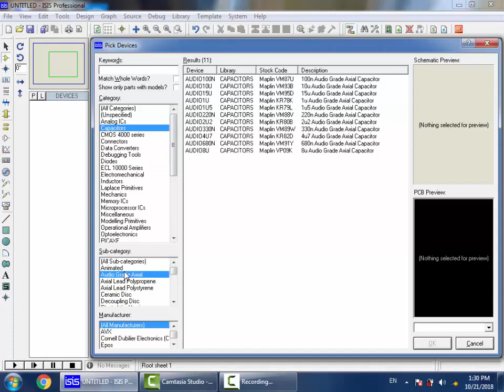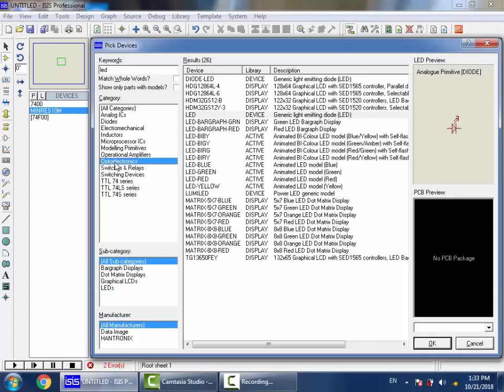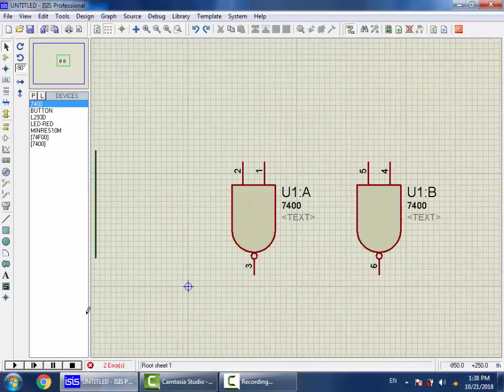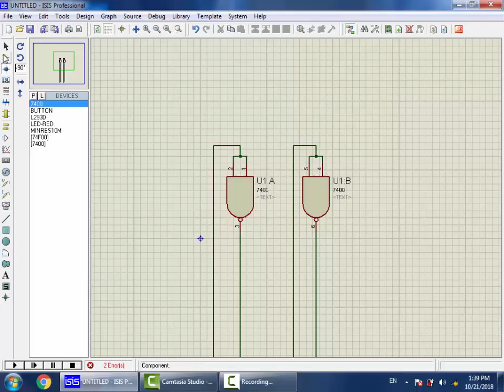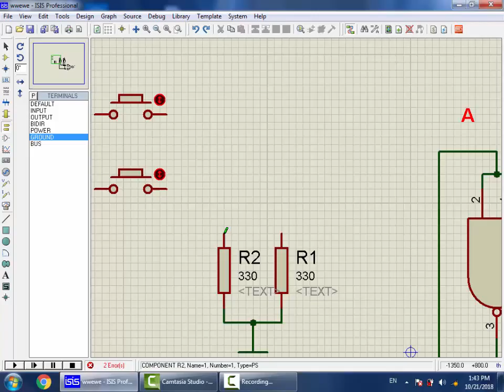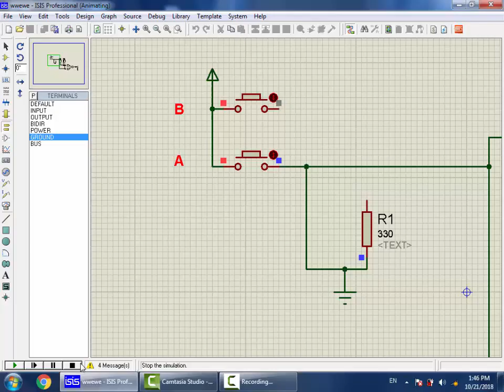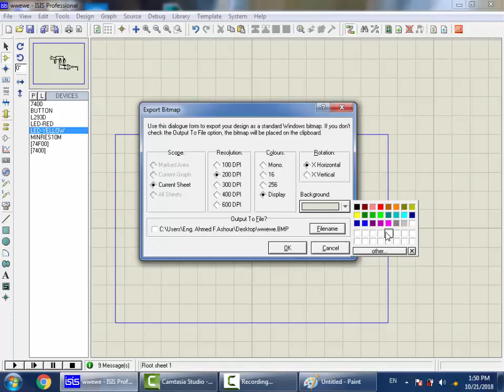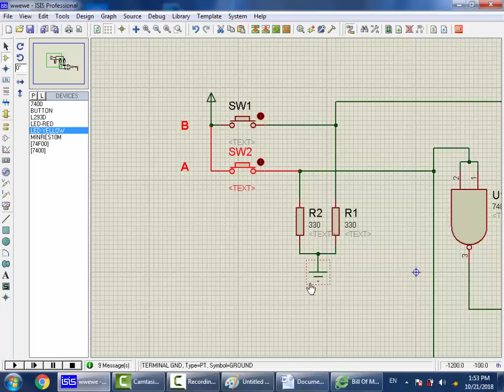Proteus for Digital Circuit